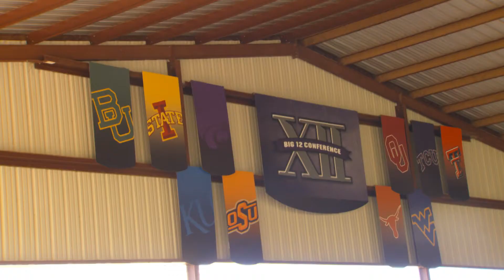TCU Recap HD